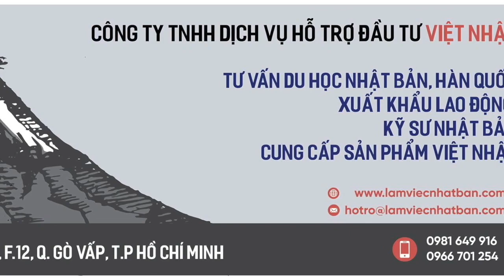🇻🇳️ 🇯🇵 Chi tiết về công việc chế biến thuỷ sản in JAPAN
Viet Nhat Takebashi - kênh chia sẻ thông tin văn hoá, con người, ngôn ngữ Nhật Việt cho cộng đồng Việt Nhật. Trân trọng cảm ơn các bạn hữu đã quan tâm và theo dõi.
Viet Nhat Takebashi - Viet Nhat共同のためにベトナムと日本の情報、文化、人生、言語を共有しているチャンネルです。
ご覧頂き誠にありがとう御座います。